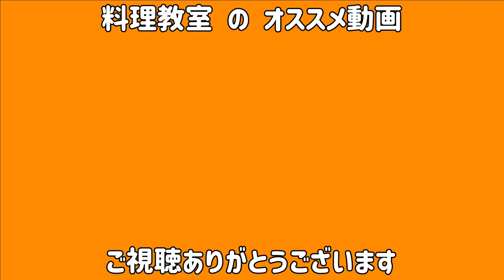からあげをつくってみたら、美味しいのができた【食育ラボ】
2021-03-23